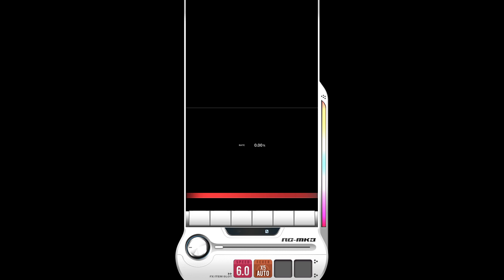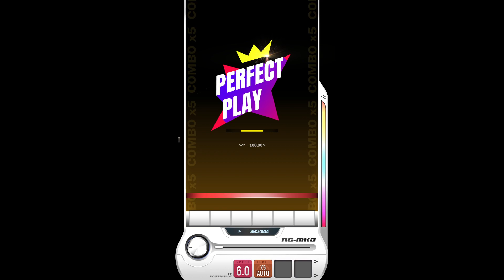【DJMAX RESPECT V】 Utopiosphere 6B SC 100% (Lv. 6)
DJMAX RESPECT V - Deemo Collaboration DLC Pack

Season 11 Updated SC Pattern